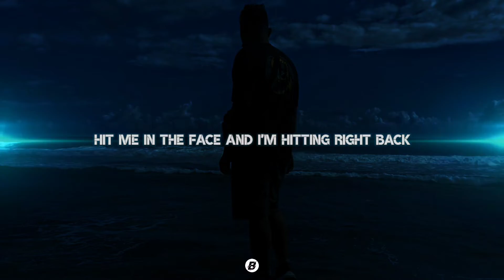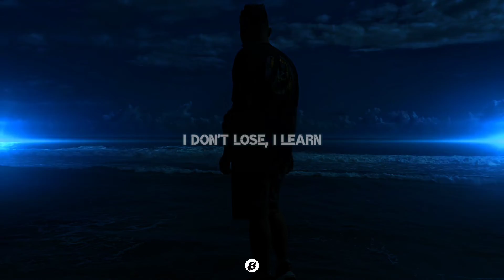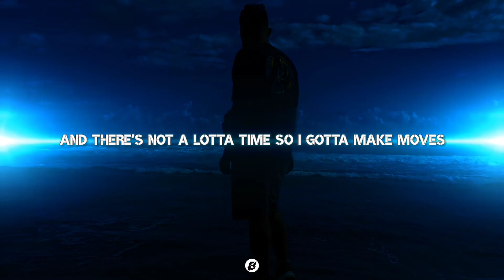NEFFEX - Make Moves (Lyrics)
• Song : NEFFEX - Make Moves🎧

VERSE 1:
So I gotta dream
That I’m gonna be at the top of the scene
Uh
On every screen
Making my presence something to be seen
Yeah
I’ll make‘em all see
That i can be anything I wanna be
If you got a dream
Then you need persistence and lots of belief, yeah
Yo, don’t take that
Negative energy, I replace that
I just wanna be me, I don’t fake that
I just wanna be free, yeah I chase that
I got a new obsession
It’s helping and teaching and giving everyone a lesson
It’s living and winning and building something that’s impressive
I don't wanna do the same thing I wanna be progressive, uh
So imma make a new me
A new beast, a true fiend
He’s everything that he wants to be
Look in the mirror what he wants to see
It's a dude looking back at me
I stay on track, yeah I track things
I’m setting goals, life hacking
I’m steady stacking
I see myself being happy
A better me with a strategy that I’m attacking

HOOK:
Put me to the test and you know I’ll ace that
Hit me in the face and I’m hitting right back
I enjoy the chase so I stay on track
Yeah, I enjoy the race so I’ll make that bag
Got a lotta dreams that I’ll make come true
Gotta lotta things that I want to do
Got a lotta goals that I want to prove
And there’s not a lotta time so I gotta make moves

VERSE 2:
I got dreams
Got things that I wanna do
I got plans
Got schemes that I follow through
I make all my things from what I produce
I don’t lose, I learn
Don’t get confused
Beast in the dark cause I work fucking hard
So many nights sitting in the graveyard
Cause they lost to the grime
But that's fine, that’s a start
To do something great
Sacrifice is a part of it
It’s just the start of it
You can’t start to quit
You have to harness this
Cause energy is bliss
And when I swing, I miss
But then I swing and hit
So imma swing again
And imma swing again
Then I’ll be taking off
Cause I don’t wait or pause
I got the game on lock
I nevermind the clock
I take the last shot
I got a fast cross
Villain energy cause I’m the last boss